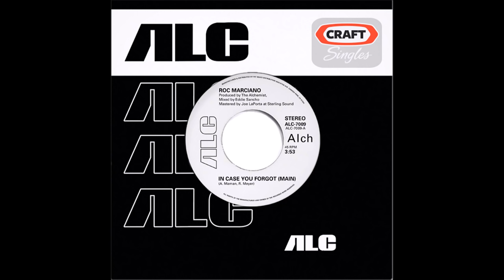Roc Marciano - In Case You Forgot (Prod. Alchemist)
IMPORTANT: If you are an artist, producer that is downloaded to my channel and you want it to be deleted !?

All downloaded tracks are for promotional use only.